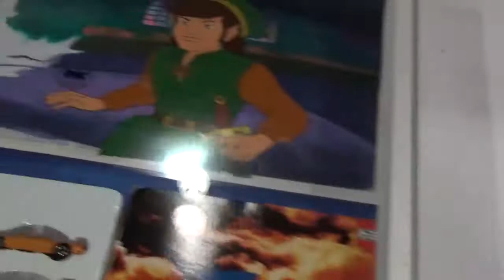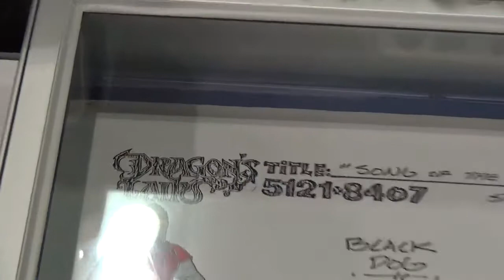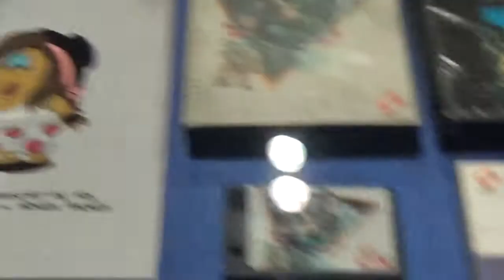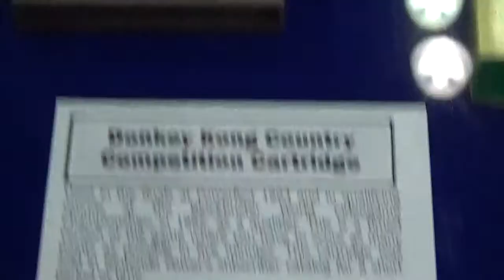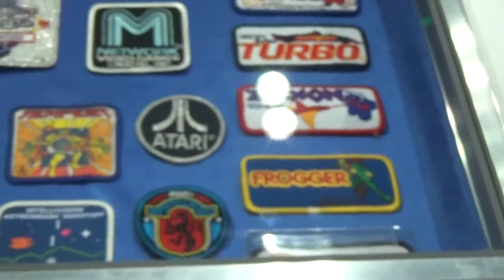E3 2014"ビデオゲームヒストリーミュージアム"探訪Vol.03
E3会場内の"ビデオゲームヒストリーミュージアム"を、編集・皐月誠と野村編集長がぶらりと探訪。